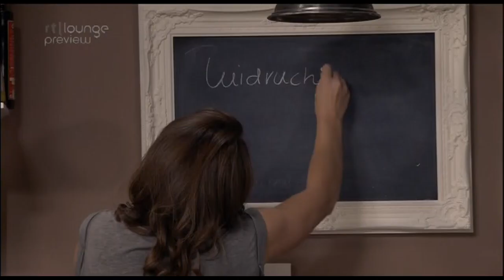GTST - Wiet en Anna | Anton niet onder de indruk van excuses - Story line #22 (14 november 2014)